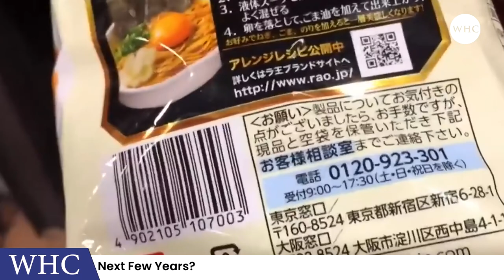Is WAR Coming to Taiwan Is there a Conflict Breaking Out in the Next Few Years